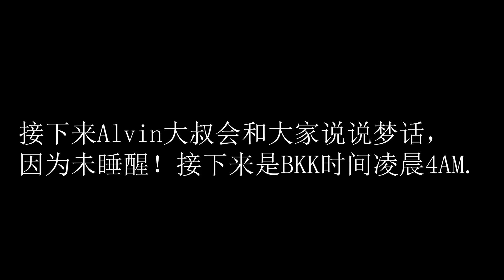「飞翔大叔」Alvin大叔 VLOG#5 斎talk航空感想+曼谷travelodge酒店超极速开箱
呢个VLOG应该来说是我的第一个独白VLOG.在即将飞往成田机场之前，在酒店拍摄的。讲述了一下总体对泰航的表现，和目前航空界的一些情况。